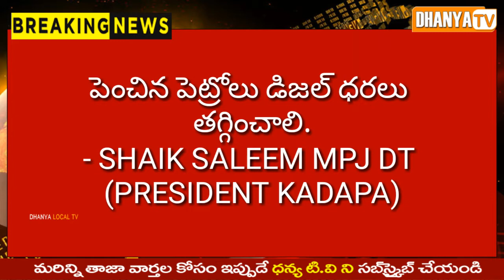పెంచిన పెట్రోలు డిజల్ ధరలు తగ్గించాలి. - SHAIK SALEEM MPJ DT (PRESIDENT KADAPA)